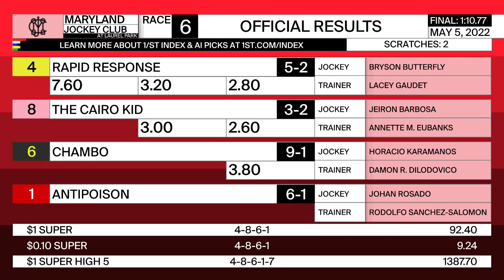Laurel Park 5 5 2022 Race 6